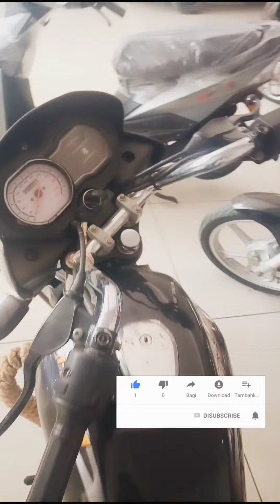Platina Bike old model || model- 2011,2014,2018 | Bandra productions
Platina Bike old model || model 2018
price -48000
Platina Bike old model || model 2014
price -32000
Platina Bike old model || model 2011
price -28500